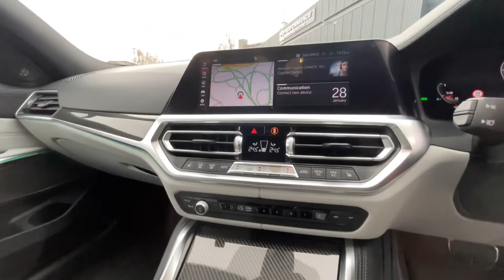BMW M3 competition